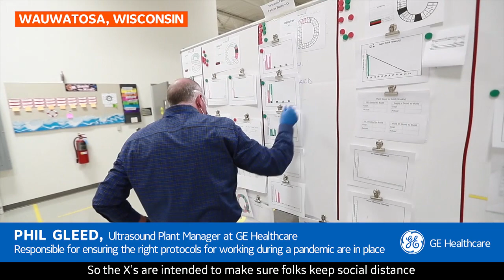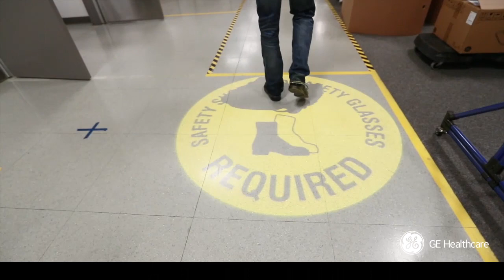Behind the Technology – Ep. 4: Pandemic Protocol: Manufacturing Ultrasound with Phil Gleed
Phil Gleed’s message to his team is the same as a sign he saw outside the GE Healthcare plant: Heroes work here. “Whether you work in a hospital, clinic, grocery store, or you make medical products. I’m just extremely appreciative that my team continues to come to work each day.”